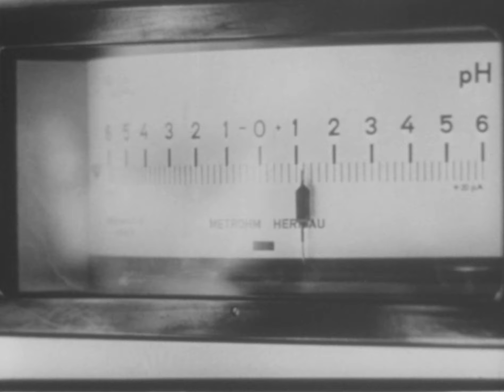Compilado material francés (sin fecha)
Film compuesto por diferentes películas producidas en Francia. Al comienzo, muestra el trabajo de la desforestación, específicamente, sobre los cargadores de madera en trineo en el este de Francia, para luego dar paso a una publicidad sobre el hallazgo francés de proteínas petrolíferas como propuesta para el problema del hambre, dando cuenta del proceso de experimentación. Finaliza con dos escenas distintas acerca del modelaje, una de ellas grabada en plena torre Eiffel.

Material solo de difusión, resguardado en lo que fue la Cineteca UTE. No pertenece al Archivo Patrimonial USACH.